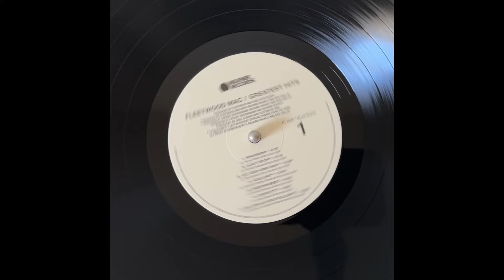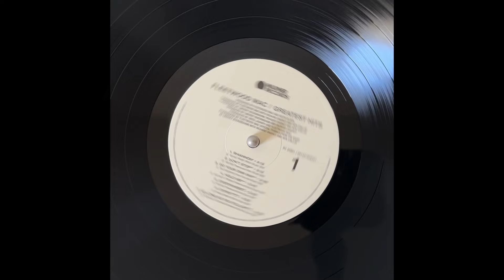Fleetwood Mac - Sara (Vinyl)